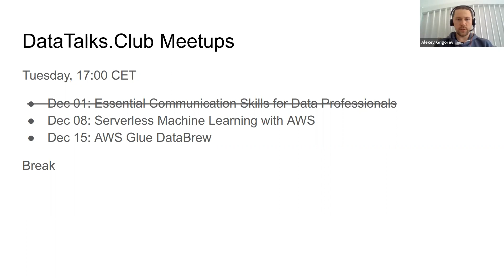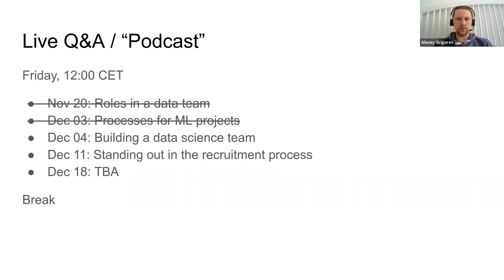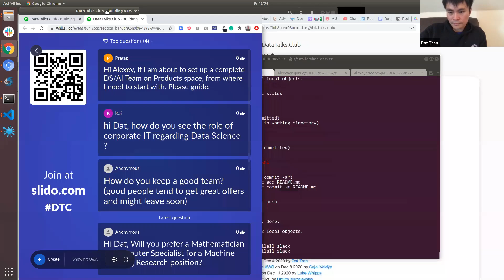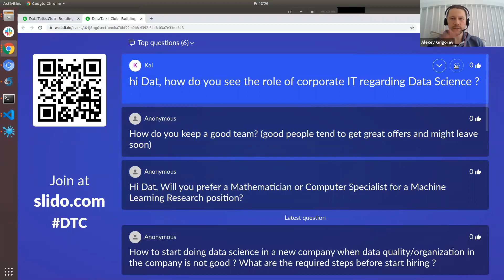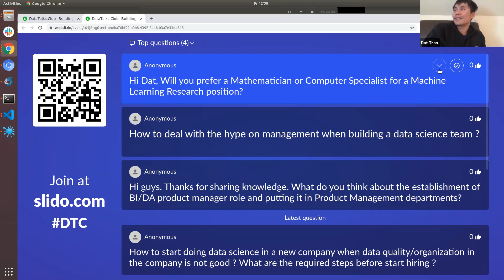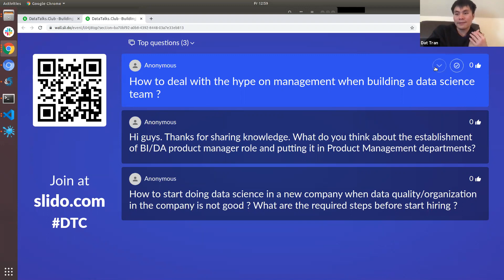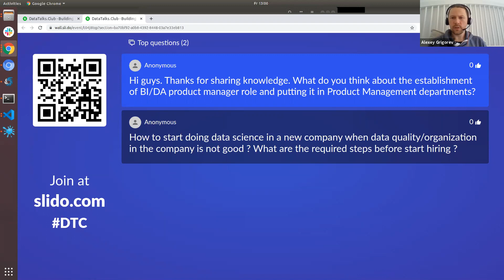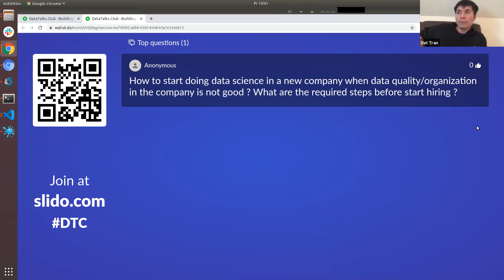Building a Data Science Team - Dat Tran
We talked about:

00:00 DataTalks.Club intro
03:12 Dat’s early career
11:07 Work at Idealo and Axel Springer
20:26 Story of Priceloop
25:25 Team at Priceloop
28:16 How to start building a data team
31:45 Specialists vs generalists
35:06 Who to hire first
37:23 What is a strong product team
40:16 Motivating team to write articles and  contribute to open source
43:27 Hiring a data scientist
48:59 How to pick the next projects to work on
52:32 Questions to Dat